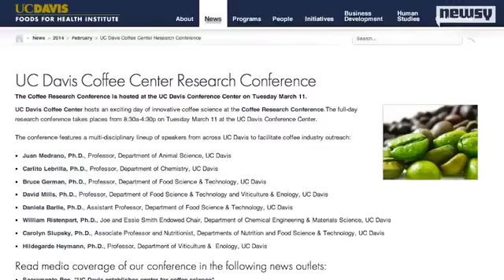Major In coffee may be brewing at California university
The university has already launched a centre and conference based around the bean. Administrators say a major may be next. Video provided by Newsy